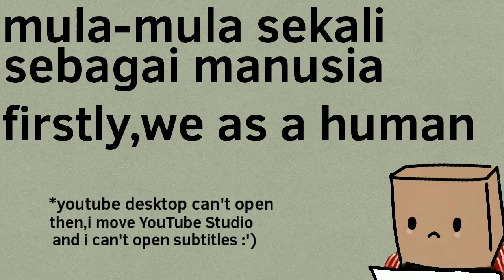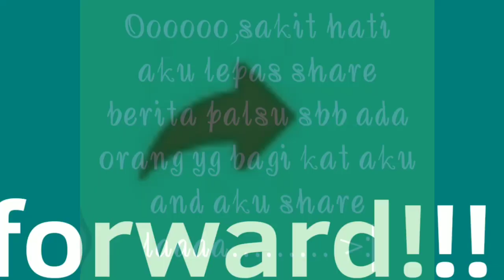Corona Virus | Animation Malaysia [Part 2]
[someone who have laptop/computer,please help me for making English subs]
[DON'T TRACE/COPY/STEAL MY ARTWORK AND I DON'T ALLOW ANYONE TO REPOST MY VIDEO ON ANY SOCIAL MEDIA]

Assalamualaikum/Yello Everything(still remember that asia memes)finally,part 2 is complete i hope part 3 is coming. I'm thinking about sad and I was crying while I'm animating 😢(i can't stop thinking about SAD)I'm try to stop cry but,I can't...Never mind I'm Ok👌 I can't wait from Ramadhan😁💖 Someone ask this year is last Ramadhan,I'm scare. I don't want Ramadhan gone.

Let me explain this:
0:07 -I can't open YouTube desktop in chrome...Everytime I'm open YouTube(Chrome) always YouTube Studio(not desktop)I'm try to make subtitles It doesn't work!!! (╥﹏╥)
0:11 -I didn't meaning to cursing someone is poor or rich.
0:14 -Gamers,don't hating me,I'm just make for fun...My boyfriend likes playing games :') *tak pe yang penting aku sayang dia sksxjzkciznxhzksbxkanxcj
0:31 -don't judging my friend is fat/skinny/short/tall/good/bad
0:34 -this is not Fawa from Farah Adiba,she is Sabrina (my friend in real life) with her lil sister *Ok,she is Sabrina not Fawa
0:35 -dalgone is dangerous?? In my opinion=yes,because too much sugar and calories and it can make you leg colored yellow and uhhgggg. DEAD I'm also don't like coffee since I was child and now. I hate coffee
0:56 -yeshhhh,too much fake news i got from another group+classmate group because stupid student give a fake news and teacher too :'(  so,I'm join this group below to get info and news(real)👇

1:20 -this is my lil brother,Iman he ask me for draw him so,I drawing him in fake outro😂 I want to add bonus video
1:27 -Where's video I get...? Do it Yourself

Ocs(mine):
Emily
Imsyaz(genderbend)
PaperGirl(personal/me)
Lil Lavender(gacha oc)
Amil (my boyfriend🥺💖)
Fluppy/Yoki
Belang
Azman-???
Hafiz-behind
Aidil-black and bronze hair
Najmi-left aidil

Feat:
Sabrina
Syakira
Izzaqil(friendzone)
Ricky123 Official(his friend)
Itik queek
Orang lain(another people)
Kau(you)

Apps:
Flipaclip
Gacha Life
IbisPaint X
Background Eraser
Kinemaster
Imaje
Finger

Take Time: 10 April 2020

Credit: @TeamBangkitMalaysia

Ooohhh why,to much remix song.